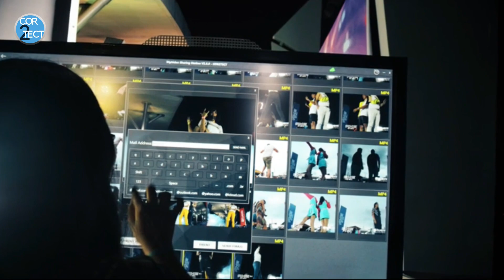360 Bullet Time Effect with Multicamera || Built in Software Triggering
See the amazing output created by one of our customers during a live event. Used 24 cameras to make 360 videos. Want to make awesome 360 videos with a multi-camera setup?

Video Script:
360 Bullet Time Effect with 24 Cameras Powered By COR2TECT
24 Cameras @cor2tect 3D Bullet Timeslice Booth
Cast your videos on the big screen via easy screen mirroring and share via email with Bullet Time Software.